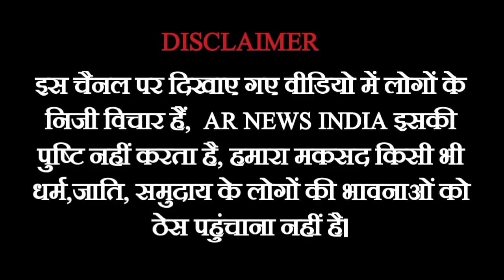Kangana Ranaut convoy stopped in Punjab | Punjab Farmers stop Kangana Ranaut in Keerat | Latest News